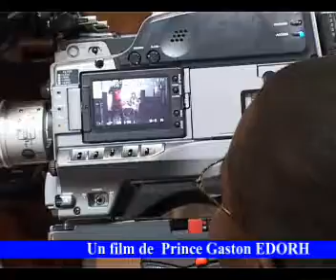Acteurs, actrices noirs ( Prince Gaston EDORH)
Nouvelle vague
Pilote de la série : Résidence des lacs.
Réalisation Prince Gaston EDORH